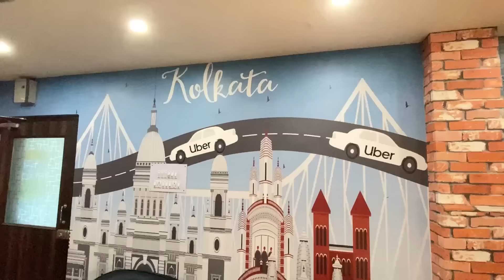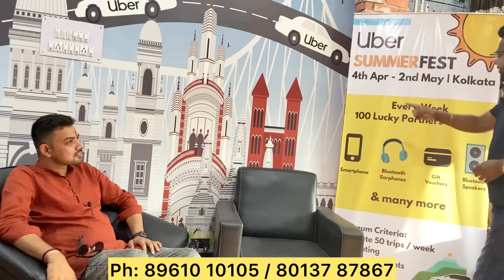New Dealership Moto Hub: Starting 50K Private+Commercial Used Car under one Roof + Uber Attachment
Moto Hub.
166, Netaji Nagar.  Opp Tagore Pak.
On E.M. Bypass.   Near Jalsa Ghar Restaurant / Shiraj Restaurant